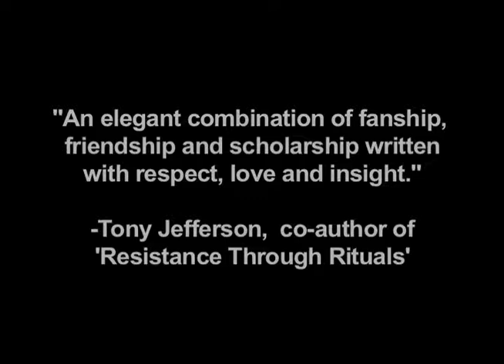Graffiti Lives book trailer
Promotional trailer for a new book by Professor Gregory J. Snyder